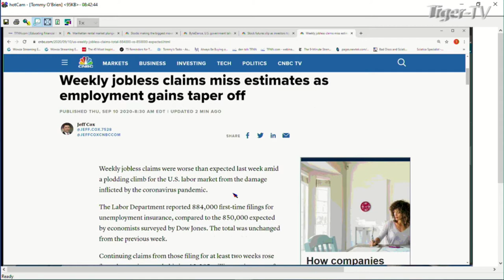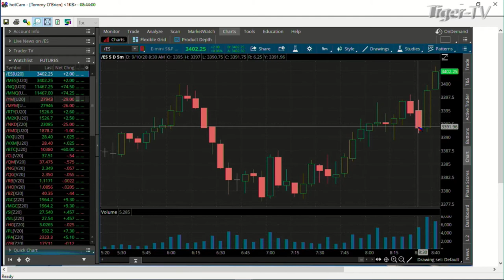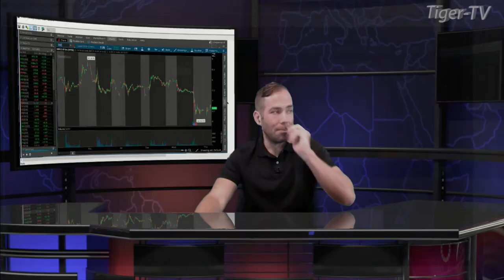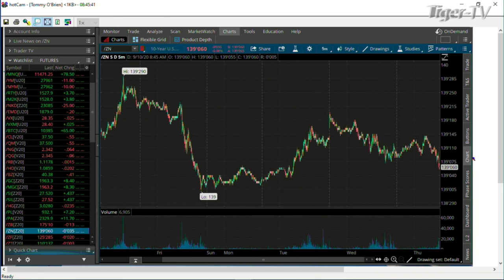Weekly Jobless Claims Numbers and Market Update with Tommy O'Brien on TFNN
Get up-to-the-minute Stock Market News LIVE from TFNN every Trading Day.